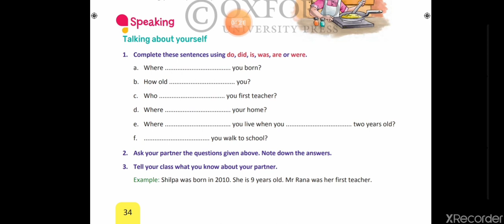Class IV English Reader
Ch.II word meaning and question answer